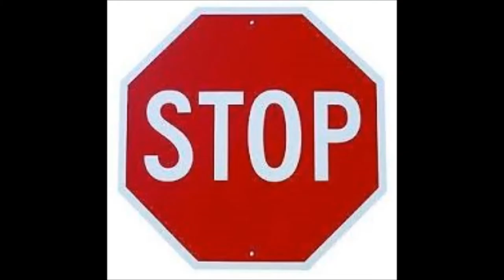Zainab bint Jahsh (may Allah be pleased with her)***زينب بنت جحش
A short video about Zainab bint Jahsh (may Allah be pleased with her) who was a wife of the Prophet PBUH (Peace Be Upon Him). She was a captive and converted to Islam so later her entire tribe converted to Islam and were all granted freedom.

وَمَا كَانَ لِمُؤۡمِنٍ۬ وَلَا مُؤۡمِنَةٍ إِذَا قَضَى ٱللَّهُ وَرَسُولُهُ ۥۤ أَمۡرًا أَن يَكُونَ لَهُمُ ٱلۡخِيَرَةُ مِنۡ أَمۡرِهِمۡۗ وَمَن يَعۡصِ ٱللَّهَ وَرَسُولَهُ ۥ فَقَدۡ ضَلَّ ضَلَـٰلاً۬ مُّبِينً۬ا (٣٦) وَإِذۡ تَقُولُ لِلَّذِىٓ أَنۡعَمَ ٱللَّهُ عَلَيۡهِ وَأَنۡعَمۡتَ عَلَيۡهِ أَمۡسِكۡ عَلَيۡكَ زَوۡجَكَ وَٱتَّقِ ٱللَّهَ وَتُخۡفِى فِى نَفۡسِكَ مَا ٱللَّهُ مُبۡدِيهِ وَتَخۡشَى ٱلنَّاسَ وَٱللَّهُ أَحَقُّ أَن تَخۡشَٮٰهُۖ فَلَمَّا قَضَىٰ زَيۡدٌ۬ مِّنۡہَا وَطَرً۬ا زَوَّجۡنَـٰكَهَا لِكَىۡ لَا يَكُونَ عَلَى ٱلۡمُؤۡمِنِينَ حَرَجٌ۬ فِىٓ أَزۡوَٲجِ أَدۡعِيَآٮِٕهِمۡ إِذَا قَضَوۡاْ مِنۡہُنَّ وَطَرً۬اۚ وَكَانَ أَمۡرُ ٱللَّهِ مَفۡعُولاً۬ (٣٧)
It is not for a believing man or a believing woman, when Allah and His Messenger have decided a matter, that they should [thereafter] have any choice about their affair. And whoever disobeys Allah and His Messenger has certainly strayed into clear error. And [remember, O Muhammad], when you said to the one on whom Allah bestowed favor and you bestowed favor, "Keep your wife and fear Allah ," while you concealed within yourself that which Allah is to disclose. And you feared the people, while Allah has more right that you fear Him. So when Zayd had no longer any need for her, We married her to you in order that there not be upon the believers any discomfort concerning the wives of their adopted sons when they no longer have need of them. And ever is the command of Allah accomplished. (Surah Al Ahzab: 36-37)

Story regarding the “honey” incident:
يَـٰٓأَيُّہَا ٱلنَّبِىُّ لِمَ تُحَرِّمُ مَآ أَحَلَّ ٱللَّهُ لَكَ‌ۖ تَبۡتَغِى مَرۡضَاتَ أَزۡوَٲجِكَ‌ۚ وَٱللَّهُ غَفُورٌ۬ رَّحِيمٌ۬ (١) قَدۡ فَرَضَ ٱللَّهُ لَكُمۡ تَحِلَّةَ أَيۡمَـٰنِكُمۡ‌ۚ وَٱللَّهُ مَوۡلَٮٰكُمۡ‌ۖ وَهُوَ ٱلۡعَلِيمُ ٱلۡحَكِيمُ (٢) وَإِذۡ أَسَرَّ ٱلنَّبِىُّ إِلَىٰ بَعۡضِ أَزۡوَٲجِهِۦ حَدِيثً۬ا فَلَمَّا نَبَّأَتۡ بِهِۦ وَأَظۡهَرَهُ ٱللَّهُ عَلَيۡهِ عَرَّفَ بَعۡضَهُ ۥ وَأَعۡرَضَ عَنۢ بَعۡضٍ۬‌ۖ فَلَمَّا نَبَّأَهَا بِهِۦ قَالَتۡ مَنۡ أَنۢبَأَكَ هَـٰذَا‌ۖ قَالَ نَبَّأَنِىَ ٱلۡعَلِيمُ ٱلۡخَبِيرُ (٣) إِن تَتُوبَآ إِلَى ٱللَّهِ فَقَدۡ صَغَتۡ قُلُوبُكُمَا‌ۖ وَإِن تَظَـٰهَرَا عَلَيۡهِ فَإِنَّ ٱللَّهَ هُوَ مَوۡلَٮٰهُ وَجِبۡرِيلُ وَصَـٰلِحُ ٱلۡمُؤۡمِنِينَ‌ۖ وَٱلۡمَلَـٰٓٮِٕڪَةُ بَعۡدَ ذَٲلِكَ ظَهِيرٌ (٤) عَسَىٰ رَبُّهُ ۥۤ إِن طَلَّقَكُنَّ أَن يُبۡدِلَهُ ۥۤ أَزۡوَٲجًا خَيۡرً۬ا مِّنكُنَّ مُسۡلِمَـٰتٍ۬ مُّؤۡمِنَـٰتٍ۬ قَـٰنِتَـٰتٍ۬ تَـٰٓٮِٕبَـٰتٍ عَـٰبِدَٲتٍ۬ سَـٰٓٮِٕحَـٰتٍ۬ ثَيِّبَـٰتٍ۬ وَأَبۡكَارً۬ا (٥)
O Prophet, why do you prohibit [yourself from] what Allah has made lawful for you, seeking the approval of your wives? And Allah is Forgiving and Merciful. Allah has already ordained for you [Muslims] the dissolution of your oaths. And Allah is your protector, and He is the Knowing, the Wise. And [remember] when the Prophet confided to one of his wives a statement; and when she informed [another] of it and Allah showed it to him, he made known part of it and ignored a part. And when he informed her about it, she said, "Who told you this?" He said, "I was informed by the Knowing, the Acquainted." If you two [wives] repent to Allah , [it is best], for your hearts have deviated. But if you cooperate against him - then indeed Allah is his protector, and Gabriel and the righteous of the believers and the angels, moreover, are [his] assistants. Perhaps his Lord, if he divorced you [all], would substitute for him wives better than you - submitting [to Allah ], believing, devoutly obedient, repentant, worshipping, and traveling - [ones] previously married and virgins. (Surah Al Tahrim 1-5)